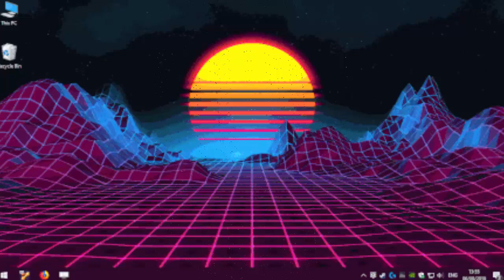New Latest Trendy Blouse Designs | Blouse Back Neck Designs | Designer Saree Blouse For Silk 2022